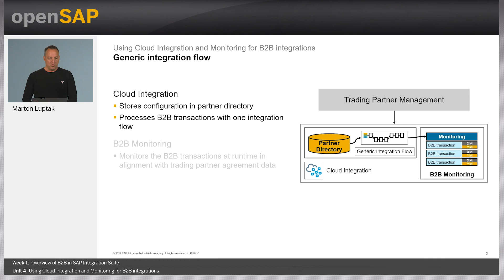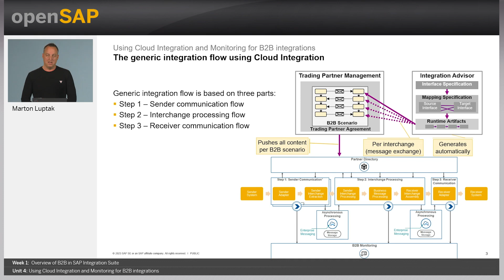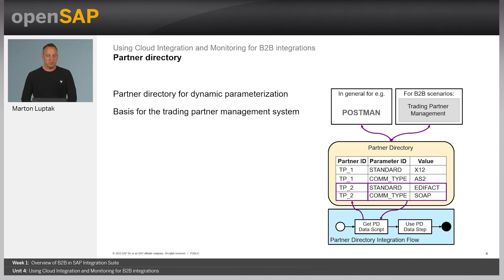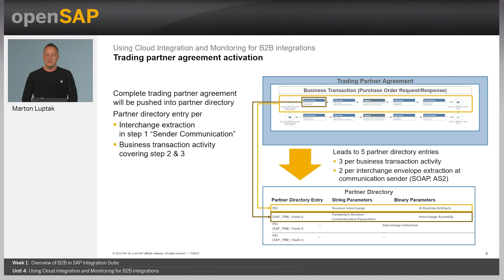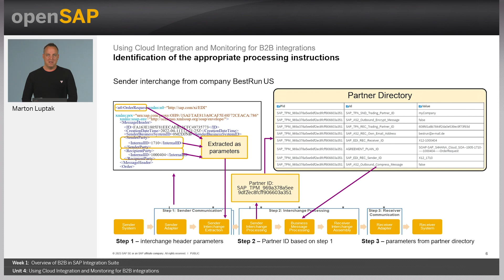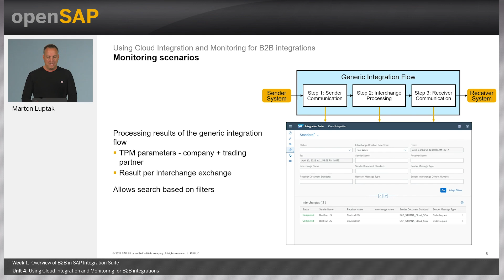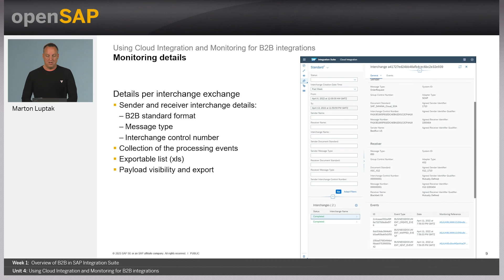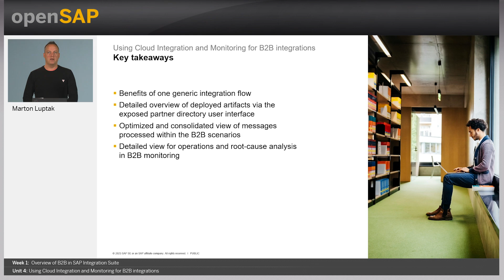Using Cloud Integration and Monitoring for B2B - W1U4 - Manage B2B with SAP Integration Suite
Manage B2B Scenarios Effectively with SAP Integration Suite Week_1 Unit 4: Using Cloud Integration and Monitoring for B2B integrations

Join this free online course to learn about the new B2B capabilities of SAP Integration Suite and embark on a transformation journey toward B2B excellence. Discover how to set up new B2B scenarios ...

Welcome to the first week of Manage B2B Scenarios Effectively with SAP Integration Suite.
This week, the topic is Overview of B2B in SAP Integration Suite, and our course expert Marton Luptak will present the following content to you:

In today's globalized business environment, efficient and reliable B2B integration with lots of trading partners is vital for companies aiming to maintain a competitive advantage. This course will explain how you can leverage the capabilities of SAP Integration Suite to streamline your B2B transactions, improve collaboration with trading partners, and enhance operational efficiency.
The course covers the Trading Partner Management, Integration Advisor, B2B monitoring, and cloud integration capabilities. We’ll show you how these can be used and how they interact in design time and runtime. You’ll also get the chance to put theory into practice with real-life scenarios and hands-on exercises, where you’ll discover how to onboard a trading partner, create and reuse comprehensive integration content, and activate and validate your scenario.
You’ll get insights into how you can customize the B2B scenarios to fulfil the bilateral agreements with your trading partners, and understand how error message handling and effective lifecycle management, which are crucial components of successful B2B integration, work. Besides this, you’ll also learn how to export and import in multi-tier systems and discover the roadmap of SAP Integration Suite, with insights into future features and innovations.
Here is what some participants are saying about the course:
Week 1: Overview of B2B in SAP Integration Suite
Week 2: Set Up and Configure an End-to-End Course Scenario
Week 3: How to Operate and Maintain the B2B Integrations
Week 4: Final Exam
Please note: This course has been in self-paced mode since February 7, 2024. Therefore the practical system exercises are not supported anymore.
The discussion forum is closed and questions cannot be answered

 Keys:
Trading partner agreement activation

anymore by our experts.